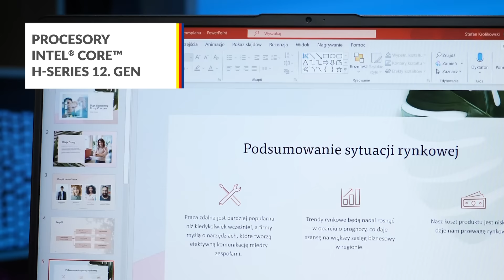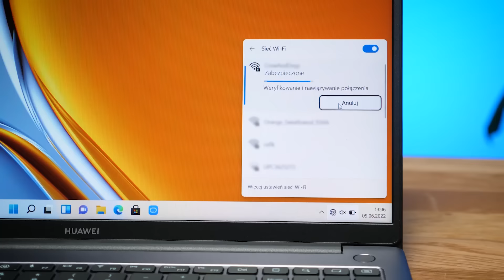Laptop Huawei Matebook D16 – dane techninczne – RTV EURO AGD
Model posiada 16-calowy ekran IPS o współczynniku proporcji 16:10. Obraz w jakości 4K HD jest ostry i pełen kolorów.
Laptop posiada wydajny procesor Intel® Core™ H-Series 12 generacji.
Huawei MateBook D16 posiada pojemny dysk SSD 512 GB.
Czytnik linii papilarnych jest zintegrowany z przyciskiem włączania.
Model posiada wszystkie najpopularniejsze porty a także Bluetooth 5.1
Laptop otrzymujesz w komplecie z systemem Windows 11.

Nie wiesz jaki produkt wybrać? Pomożemy Ci!